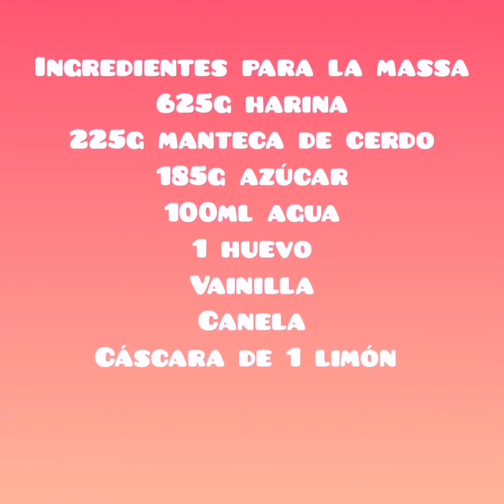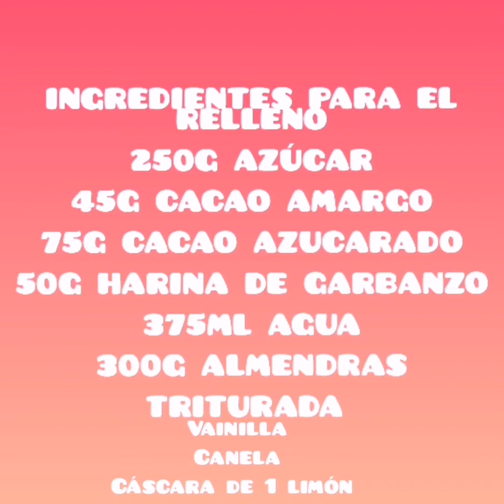🙋🏻‍♀️😃🍪COMO HACER GALLETAS TIPICA ITALIANA🍪😃Monia Basile. Elartedemonia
🙋🏻‍♀️Hola😃hoy he grabado este video para que puedas hacer tu también en tu casa, una galletas típica Italiana Siciliana, que se llaman (cassatelle d algira) son esquisitas 😊con un relleno de chocolate y almedras🤤te va a encatar😉